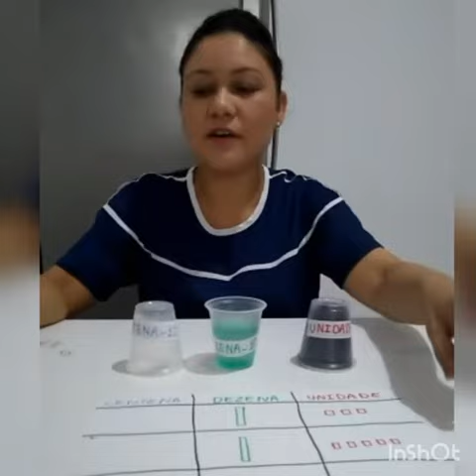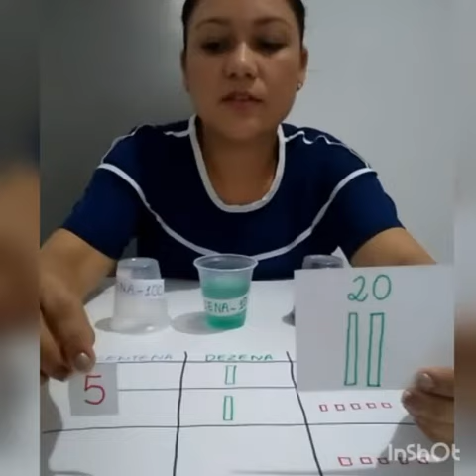Aprendendo Unidade, Dezena e Centena - Introdução